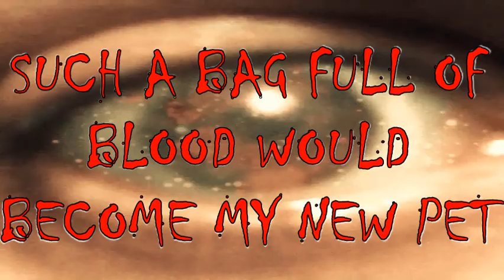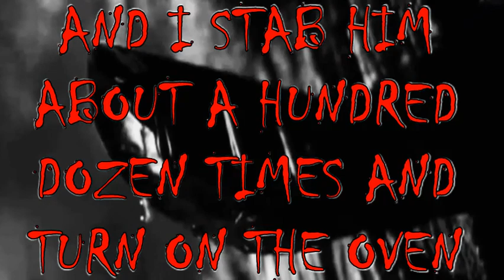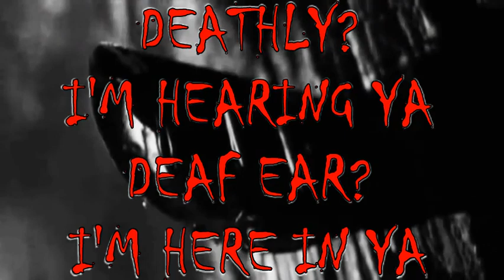Disfig - Killer Video/lyrics clip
Just a fun loving, fictional song about being a Serial Killer. allegedly.